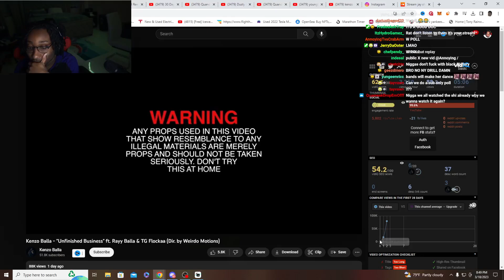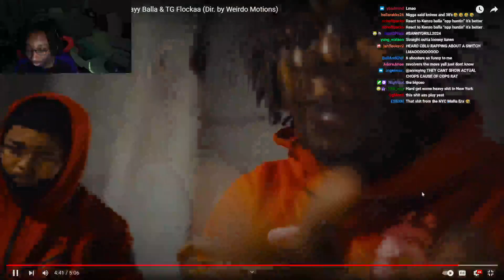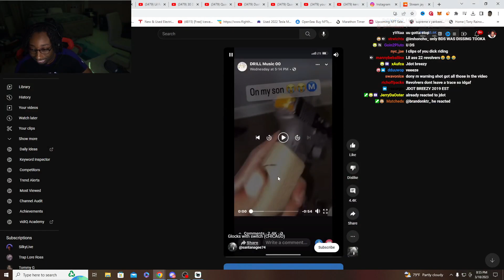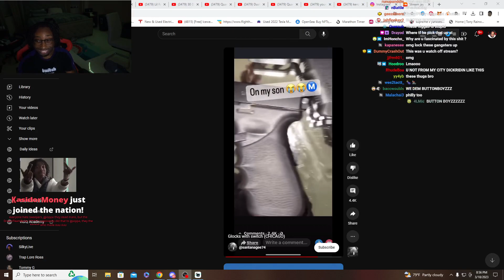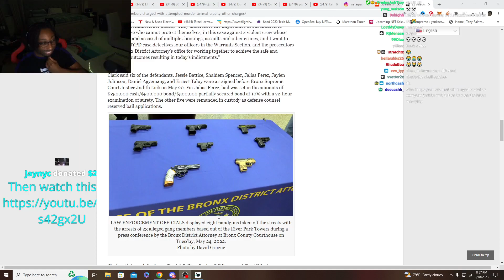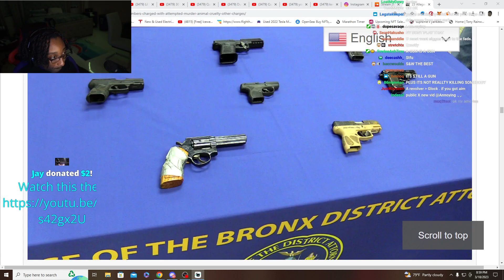Annoying Reacts to Kenzo Balla - "Unfinished Business"